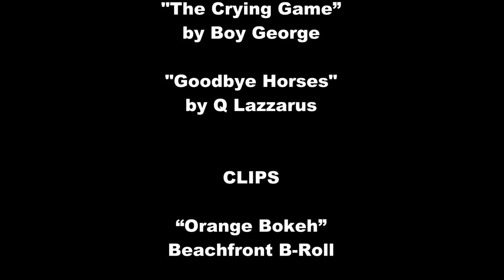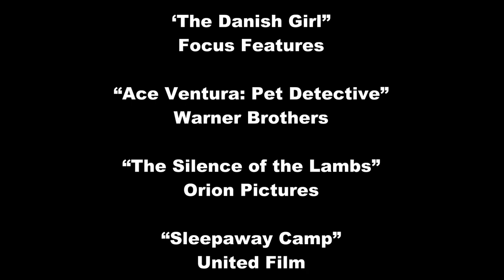HRT One Year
It's been one year since I started HRT. Join me to discover how it has impacted my life and the significance that hormones have for me.

MUSIC

"The Crying Game”
by Boy George

"Goodbye Horses"
by Q Lazzarus

CLIPS

“Orange Bokeh”
Beachfront B-Roll

Marvel Studios

“Pose”
FX

“Naked Gun 33 1/3: The Final Insult”

issues visit